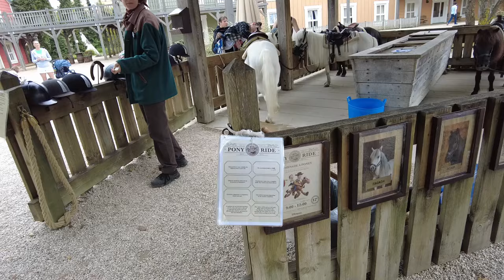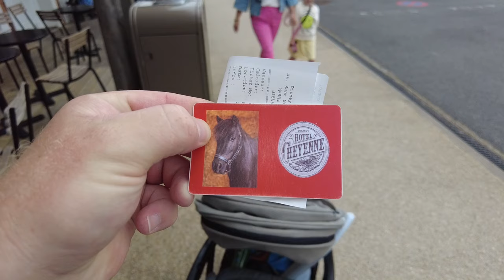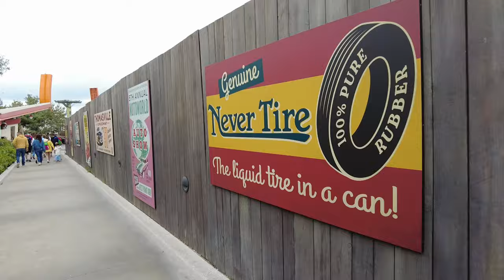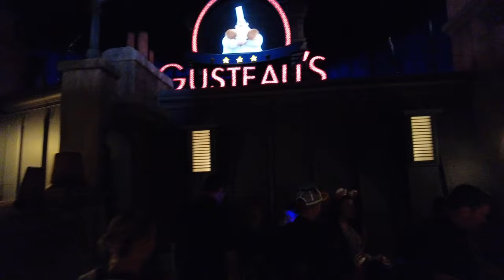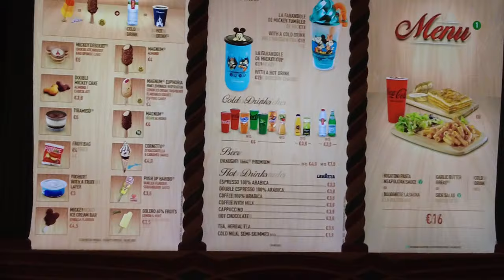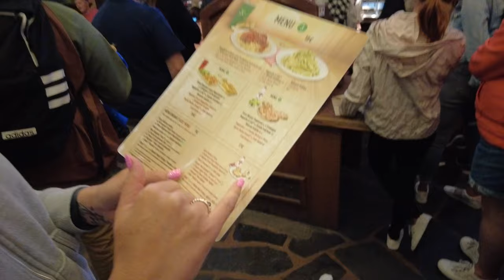Disneyland Paris Day 3: new Pixar Show, Rides, and a Sneak Peek at Frozen Land!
Disneyland Paris adventure! Welcome to Day 3Today was packed with magical moments, thrilling rides, and a sneak peek at some exciting new developments in the park.

Here’s what we got up to:

Starbucks Stop & Pony Ride: We started the day with a coffee at Starbucks, then took a detour to Hotel Cheyenne for an unexpected pony ride that the kids absolutely loved! 🐴

Disney Studios & Pixar Show: Heading over to Disney Studios, we caught a brand-new show by Pixar, which turned out to be one of the best shows we've seen—highly recommend checking it out!

Cars Ride & Ratatouille Adventure: From there, we hopped over to the Cars section for a spin on the famous cars ride, then shrunk down for a Ratatouille micro-adventure, living the life of a rat in Paris. 🐭

Slinky Dog & Cars Studio Tour: We enjoyed a quick ride on Slinky Dog, one of the shortest rides in Disney Paris, followed by the dramatic scenes of the Cars Studio Tour (spoiler: you won’t get wet!).

Sneak Peek at Frozen Land: We got a glimpse of the new Frozen-themed land, Errendale, still under construction but looking fantastic.

Avengers Campus Tech Issues: We tried to grab some food at Avengers Campus but unfortunately, a massive network outage prevented card payments, so we made our way to the main Disneyland Park instead.

Disneyland Hotel Renovation: On our way, we stopped at the newly renovated Disneyland Hotel, and the work they’ve done looks absolutely stunning—definitely a dream place to stay!

Lady and the Tramp Restaurant & Rides: We finally managed to eat at Lady and the Tramp's restaurant before rounding off the day with rides on It's a Small World and Pirates of the Caribbean.

Ending the Night: We ended the evening with a classic meal of fish and chips at Disney Village before heading home.
From the Pixar show to the sneak peek at Frozen Land, this day was filled with adventure and Disney magic! 🎢✨

👇 Have you seen the new Pixar show or checked out Frozen Land?